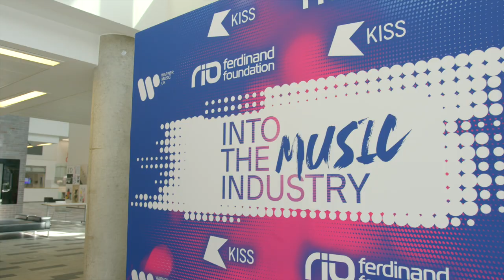Rio Ferdinand Foundation - 3 Year Partnership With Warner Music & Kiss | Salford University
The Rio Ferdinand Foundation recently took a trip to Manchesters Salford University with partners Warner Music UK and Kiss Fm.

Over 150 young people attended the event where they got the chance to speak to professionals in the music industry.

Since 2012, the Rio Ferdinand Foundation has worked hard to dispel limiting beliefs in society.  Now working in communities across the UK and Ireland, with regional hubs in London, Manchester and Belfast, we have supported over 10,000 young people to tackle the inequality they face in their lives and realise their own potential.